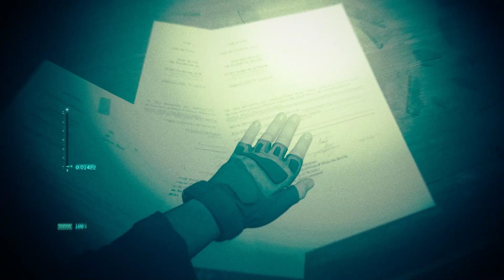Call of Duty Modern Warfare II (2022) - Gameplay | Part #1 (Mic Off - No Commentary)